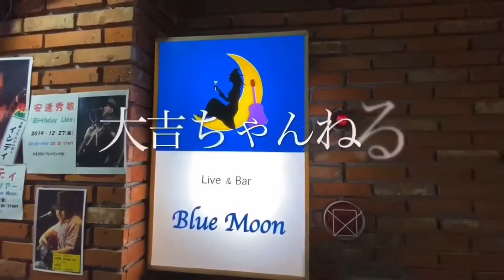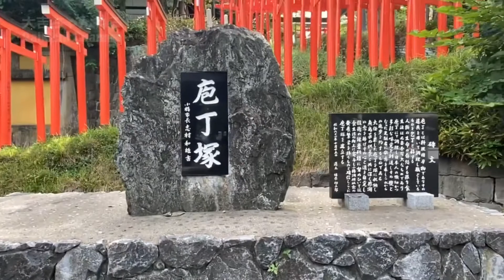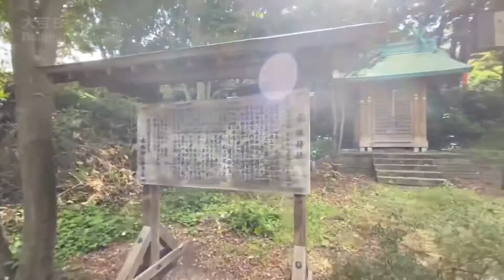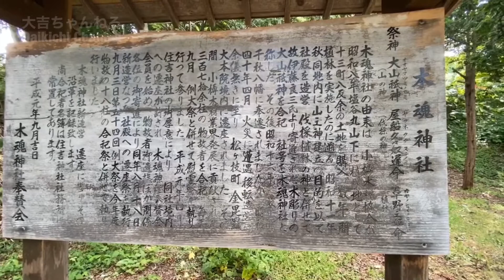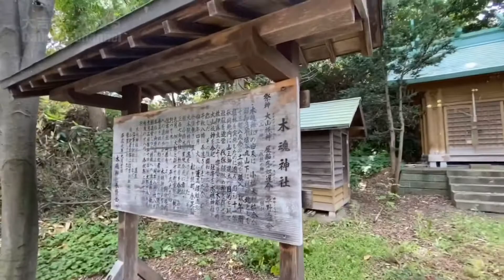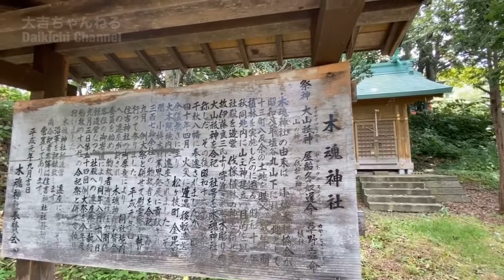住吉神社(小樽市)／Sumiyoshi Shrine 【パワースポット・北海道の神社】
住吉神社／Sumiyoshi Shrine

北海道小樽市住ノ江2-5-1

祭神
底筒男神
中筒男神
表筒男神
息長帯姫命

慶応元年(1865年)函館八幡宮神主・菊地重賢が、オタルナイ・タカシマ両地区の総鎮守として住吉神の勧請を箱館奉行所に願い出、オタルナイに勧請・創建が許可された。
明治元年(1868年)オタルナイに神体が到着し、社地の造成が間に合わなかったため厳島神社に仮に奉斎して鎮座祭が行われた。
明治8年(1875年)に郷社に列格した。

明治29年(1896年)それまで[墨江神社]と呼ばれていたのを[住吉神社]に改称した。
明治39年(1906年)県社に昇格、昭和30年(1955年)神社本庁の別表神社に加列された。
昭和46年(1971年)7月鎮座100年を記念して社殿を改築。

お便りはこちらまで↓
【SQUAD!　大吉宛】